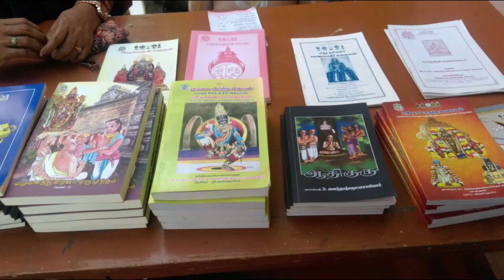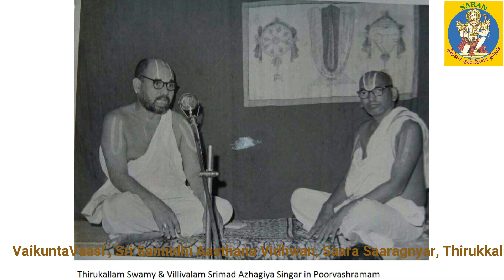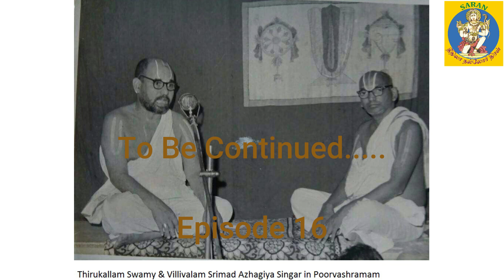Srimad Ramayanam by Thirukkallam Sri. U. Ve. NarasimhaRaghavachariar Swami - Episode 15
Srimad Ramayanam Upanyasam - Episode 15

By

VaikuntaVaasi, Sri Sannidhi Aasthana Vidhwan, Saara Saaragnyar, Thirukkallam Sri. U. Ve. NarasimhaRaghavachariar Swami